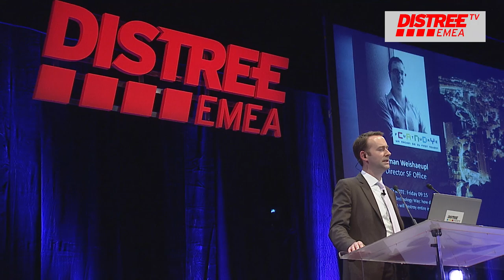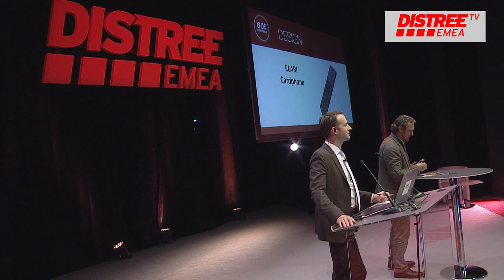60 Seconds to Convince - Elari